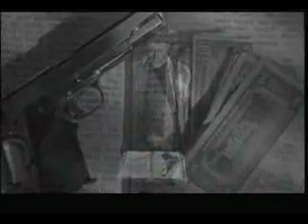Accept - Protectors of terror